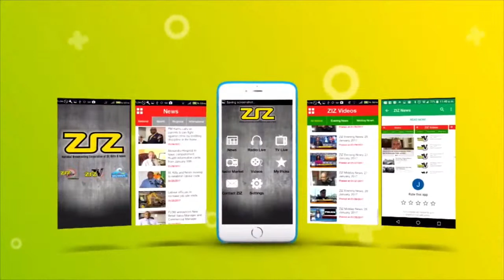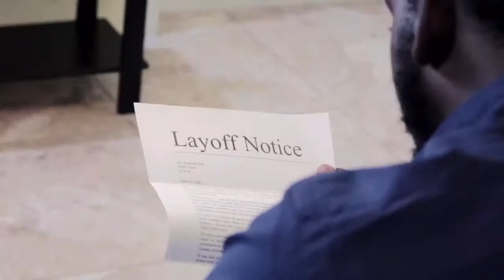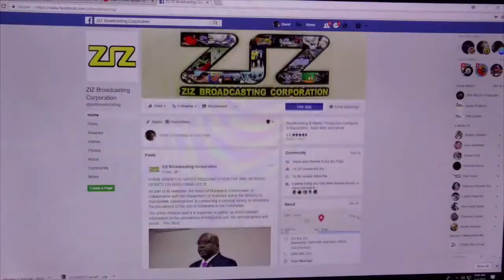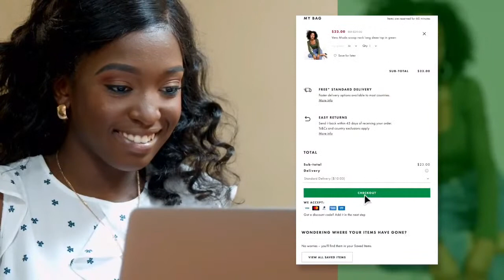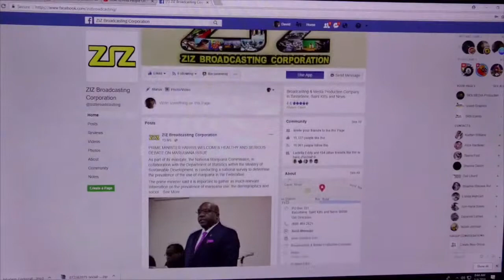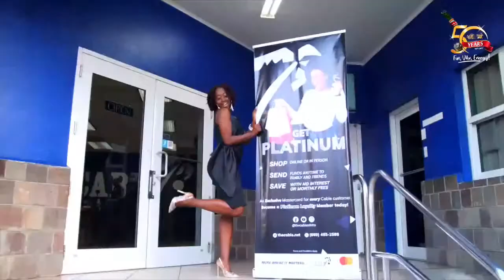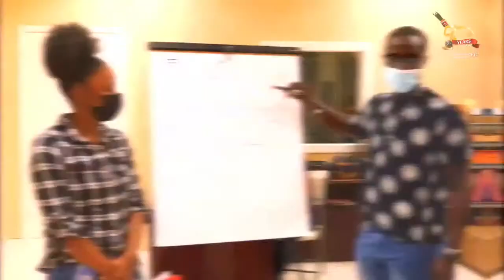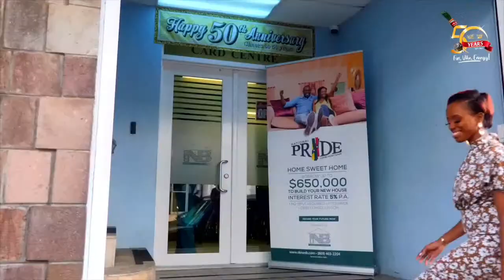SKNANB Senior Calypso Eliminations | Night #2 | Sugar Mas 50 - December 11, 2021